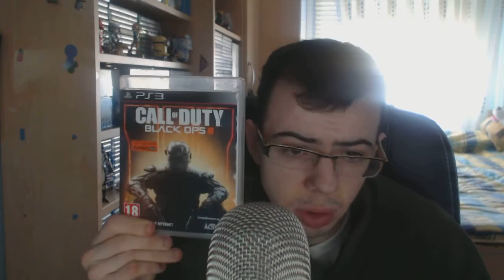CALL OF DUTY INFINITE WARFARE NO SALDRA PARA PS3 Y XBOX 360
SI BUSCAS UN PC GAMING A BUEN PRECIO